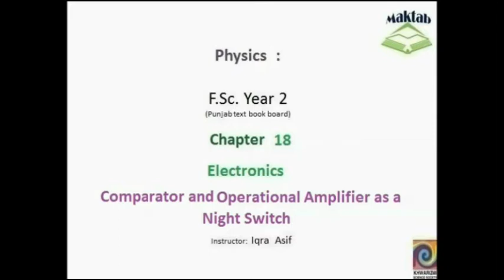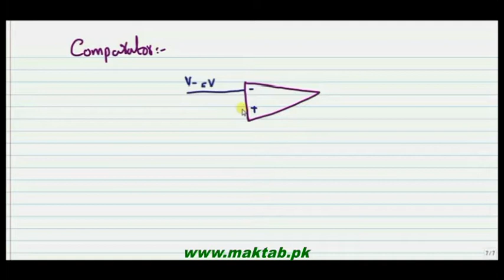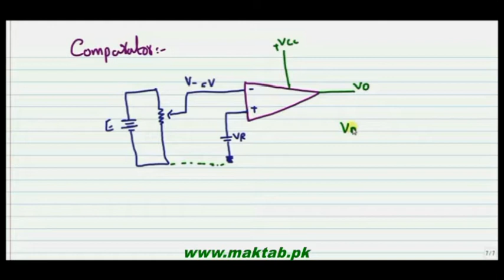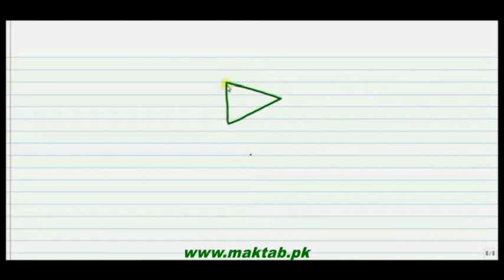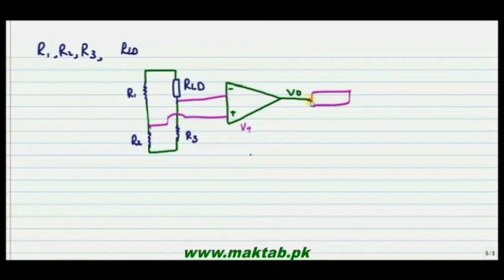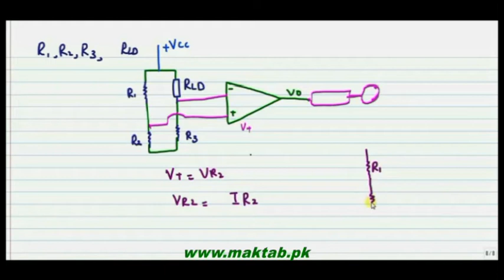FSc Physics Book2, CH 18, LEC 9: Comparator and Operational Amplifier as a Night Switch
This video lecture from Electronics (F.Sc. 2nd year physics) This video explains about one of the application of Operational amplifier that is Comparator and further define one application of compaartor as an night switch and this example commonly used in our daily life . Find more e-learning material and educational video lectures in Urdu at maktab.pk. These videos are free to use for promotional and commercial purpose by keeping the credits to Maktab.